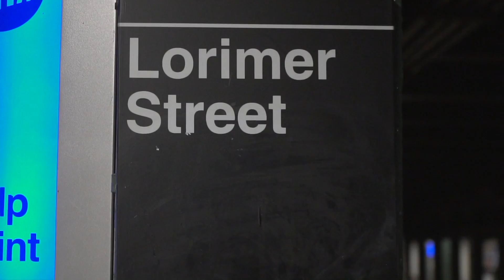Nasty Liquid Game Challenge lol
My name is Jameson and I am doing dumb things for my ENTERTAINMENT and yours lol 😂